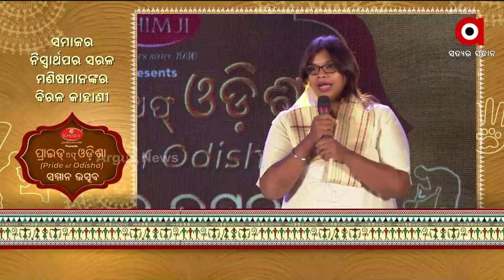Purabi Patra, animal welfare activist honoured at Argus News Pride of Odisha Samman Utsav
Purabi Patra, animal welfare activist and messiah for pet animals honoured at Argus News Pride of Odisha Samman Utsav